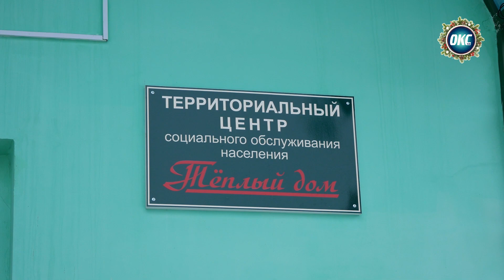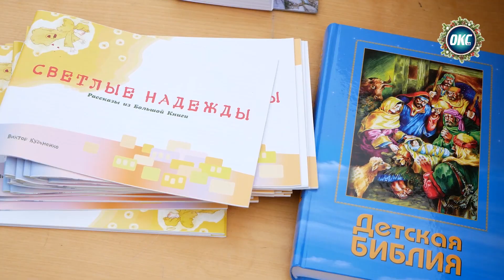Ярмарка добра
Дарить тепло и радость тем, кто в них нуждается больше других- это самое важное. Ведь, порою, гораздо приятнее дарить подарки, чем получать. В четверг, 11 января, гостеприимная Сморгонь открыла свои двери для «Ярмарки добра».